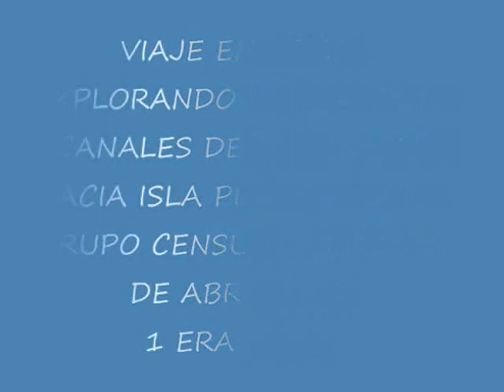ISLA PINEIRO, GRUPO CENSURA, VIDEO#1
EN ESTA PRIMERA PARTE DE LOS VIDEOS, LLEGAMOS A LA PLAYA LOS MACHOS EN CEIBA, DONDE ACAMPAMOS EL PRIMER DIA, VIERNES Y LUEGO SALIMOS SABADO TEMPRANO RUMBO HACIAS LOS CANALES DE CEIBA, DISFRUTAMOS DE UN AMANECER BORICANO ESPECTACULAR.